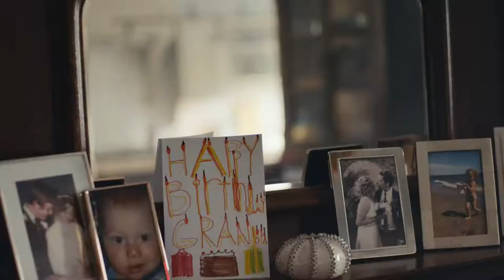Don't let a scammer enjoy your retirement - FCA & TPR 60 Second TV Ad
Don’t let a scammer enjoy your retirement Be ScamSmart: Check who you’re dealing with

Learn how to spot the warning signs of a pension scam for the best protection against fraudsters. Find out more